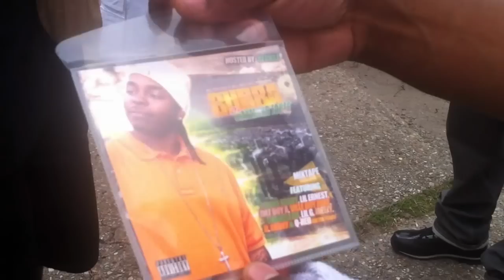BUBBA POSTED UP IN THE HOOD APRIL 15 2012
RUNNING THE REAL POSTED UP WHIP THE BIG TRUCKS ON 28S